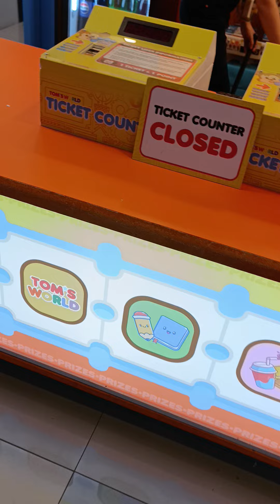Fun Time in the Arcade